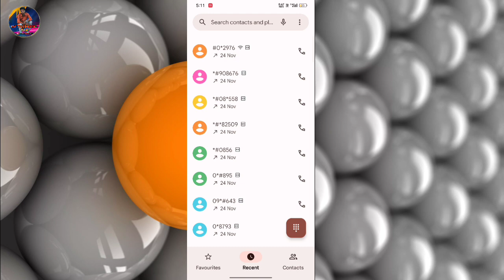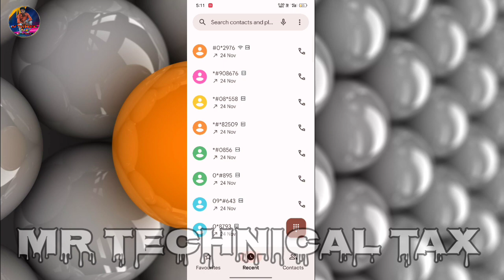airtel data today | airtel free code today | airtel 2GB free data | Jio free data today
about it:-
aaj ke is naye video mein Airtel SIM se 2GB deta bilkul free mein Kaise le iske bare mein main aap sabhi logon ko bataya hai

airtel free data airtel free data 2022 airtel free data code 2021
airtel free data kaise paye
 airtel airtel free 60gb data
airtel internet free airtel net free airtel free data 2022
 free data airtel free internet 2022
airtel free data video
 free data
Free me airtel ka recharge kaise kare

kg1vc0f
youtube channel link :- Mr Technical Tax